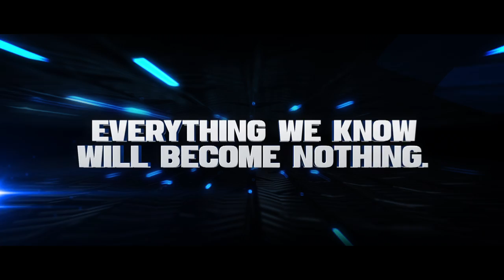MAGNETIC - OFFICIAL TRAILER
On December 31st, the Earth will be destroyed. Everything you know will become nothing. In this sci-fi, thriller one woman holds the key to saving the planet, if she could only decipher the secret.